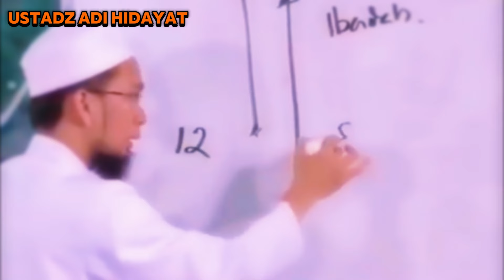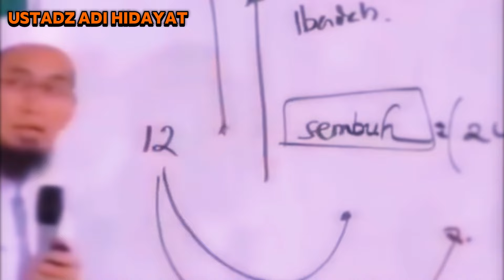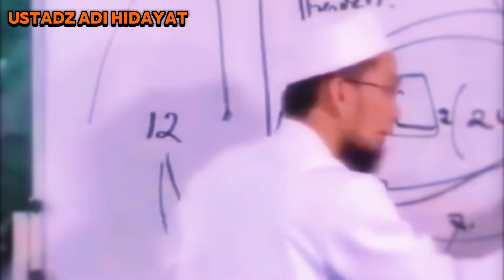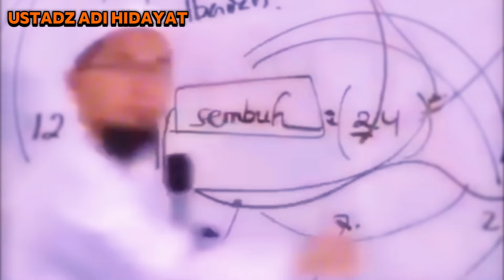Adab Berdoa dalam Islam agar Segera Dikabulkan Allah SWT - Ustadz Adi Hidayat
Barakallahu Fiikum.
Jazaakumullahukhairan.